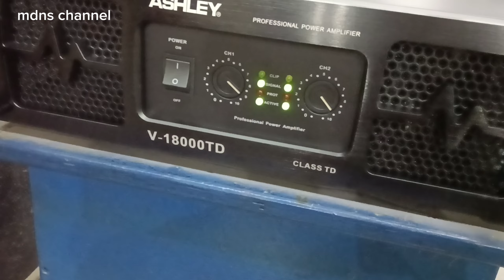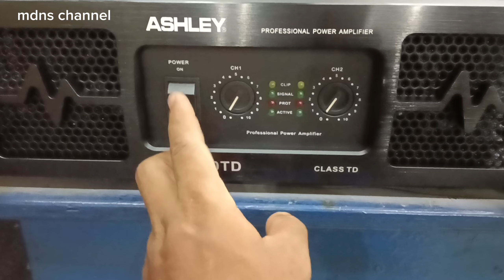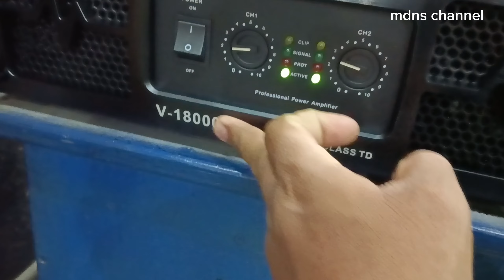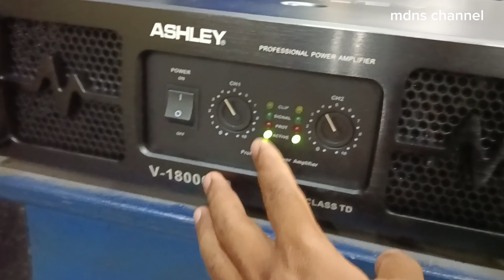TES POWER ASHLEY V18000TD VS SPEAKER DEXO 18 INCH X2&21INCH X2...DUK..DUK GLERRR#soundsystem